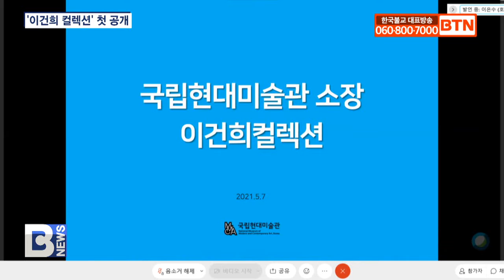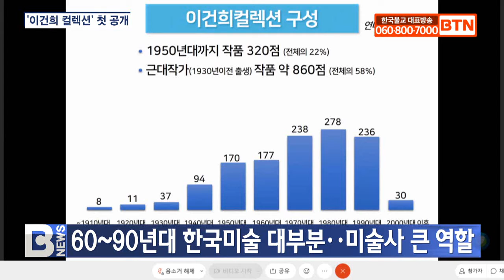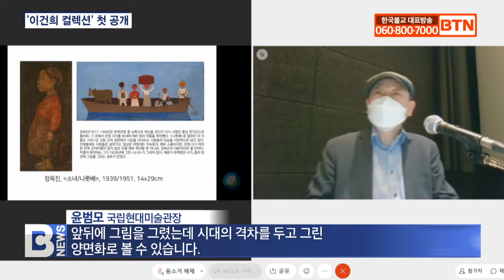[BTN뉴스]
불자 화가 장욱진 화백의 초기작인 ‘공기 놀이’입니다.

대중적으로 널리 알려진 이중섭 화백의 ‘황소’와 희귀작 ‘흰소’, 폴 고갱, 모네, 샤갈, 피카소 등 교과에 등장하는 해외 화가들의 작품들도 볼 수 있습니다.

국립현대미술관이 삼성그룹으로부터 기증받은 고 이건희 회장 소장 미술품 1,488점을 온라인으로 공개했습니다.

윤범모 / 국립현대미술관장
(사실 이런 대량 작품의 기증은 우리 일생에 두 번 다시 만나기 어려운 쾌거라고 볼 수 있을 것 같습니다. 이렇게 소장품 1만점 시대에 진입하게 돼서 특별히 행복관장임을 느끼고 있습니다.)

기증품은 회화, 판화, 드로잉, 공예 등 다양한 장르를 망라하고 있으며, 제작연도도 고루 분포돼 있지만 1960~90년대에 조성된 작품이 다수를 차지합니다.

한국 화가의 작품이 대다수로, 희소가치가 높거나 큰 의의를 가지는 작품들도 포함돼 한국 미술사 연구에 큰 역할을 할 것으로 기대하고 있습니다.

특히, 한국 근현대 미술의 대표적인 화가이자 불자로 여러 스님들과도 깊은 인연을 맺은 장욱진 화백의 작품도 60점이 기증됐습니다.

조계종 원로의원 무봉 성우 대종사와도 인연이 있는 장욱진 화백의 초기작 ‘공기놀이’와 ‘소녀’ 등 대표작들이 소개됐습니다.

(장욱진의 특이한 경우입니다. 39년도에 앞면에 소녀상을 그렸는데 전쟁기인 51년도에 나룻배를 목판 뒤에 그렸습니다. 앞뒤에 그림을 그렸는데 시대의 격차를 두고 그린 양면화로 볼 수 있습니다.)

국립현대미술관은 미술사에서 잊혔던 작품들이 공공의 품으로 다시 돌아와 국민 모두가 향유할 수 있는 기회가 될 것이라고 강조했습니다.

(이런 정리 절차가 마무리 되는대로 누리집에 올려서 일반인이 작품을 감상하고 활용할 수 있도록 최대한 시간을 단축하겠습니다.)

국립현대미술관은 오는 8월부터 3부에 걸쳐 ‘이건희컬렉션’ 테마 전시를 진행하고 각 분관과 지방에서도 일부 전시할 예정입니다.